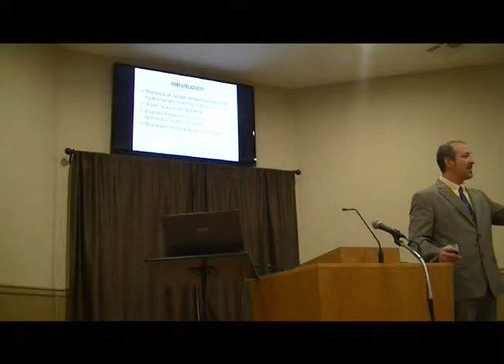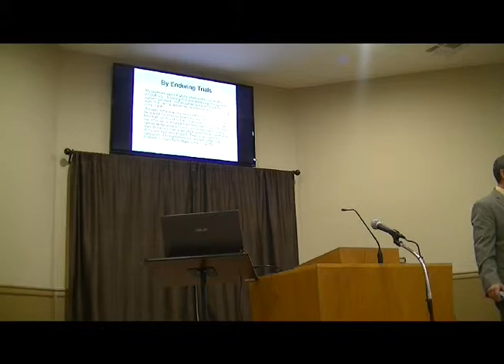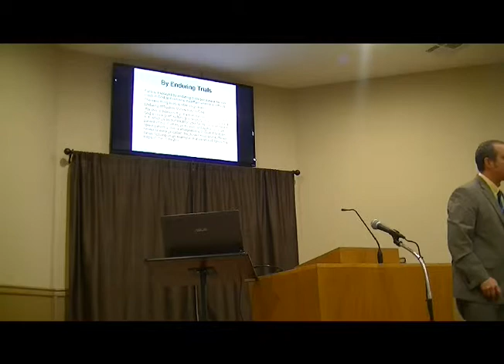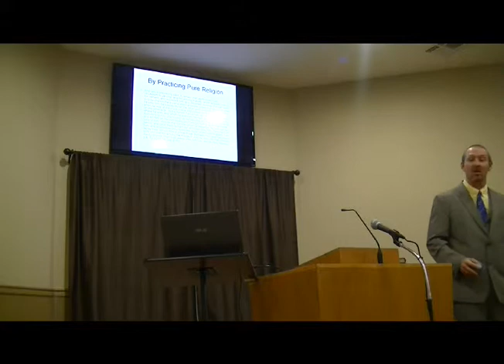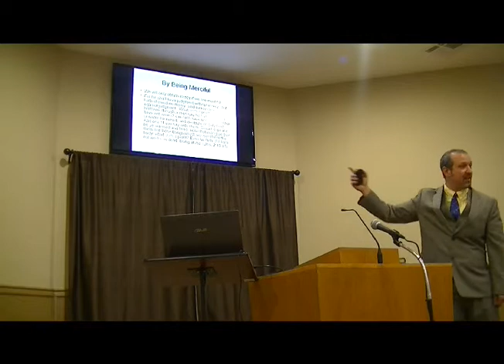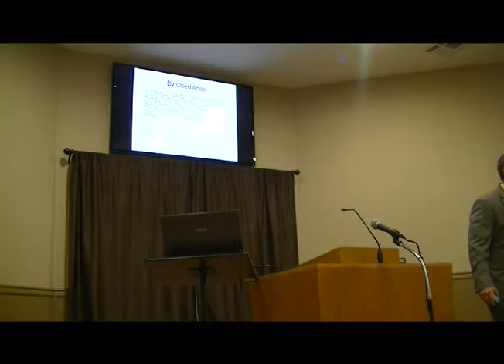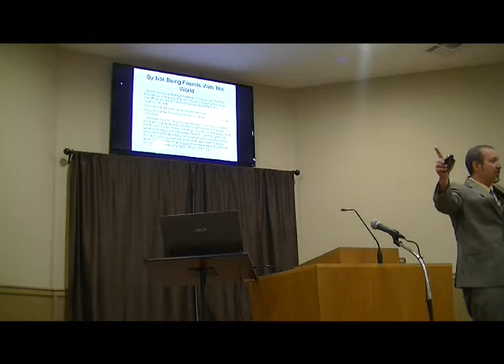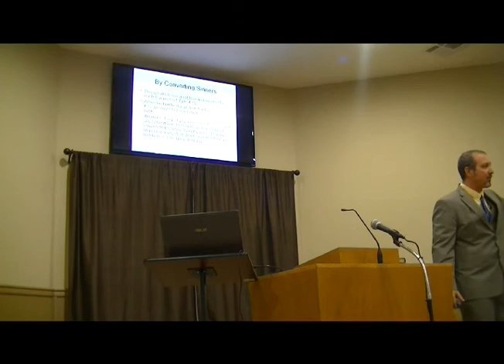Freeport Church of Christ- Faith Displayed in James- Eric Farrior- 1-10-16